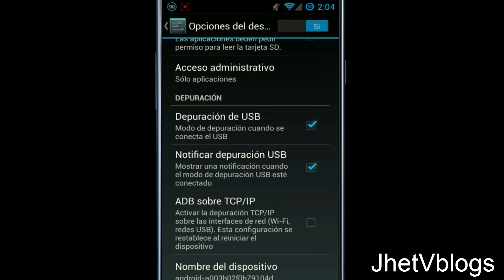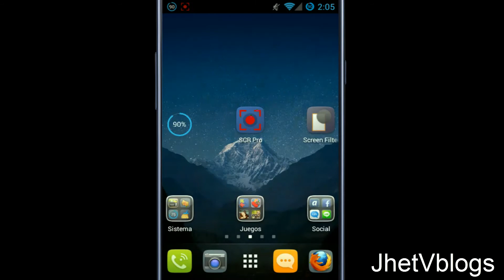VITAL: Desbloquear opciones de desarrollador - Modo desarrollador en Android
Mi Facebook (Escribir al Inbox para mayor comodidad)

Mi Ask.fm (Hazme cualquier pregunta)

Mi Skype: JHETV1 (Solo para Casos Especiales)

o

RECOMENDACION: +100 Aplicaciones+Juegos y/o Mis Apps Recomendadas (Con ROOT y Sin ROOT) / JHET

Rapido y facil tutorial de como habilitar/desbloquear las opciones de desarrollador y rendimiento (en este caso en Cyanogenmod 10.1.2)